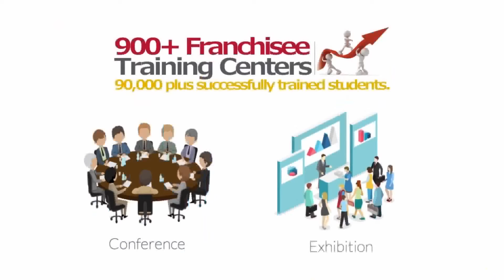computer franchise center TAMLUK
Computer institute franchise for ALIPURDUAR
Computer training institute franchise for ALIPURDUAR
Computer centre franchise for ALIPURDUAR
Computer education franchise for ALIPURDUAR
Best computer institute franchise for ALIPURDUAR
Best computer training institute franchise for ALIPURDUAR
Best computer education in ALIPURDUAR
Best computer training institute in ALIPURDUAR
Computer institute in ALIPURDUAR
Computer centre in ALIPURDUAR
Business opportunity in ALIPURDUAR
Computer business opportunity in ALIPURDUAR
Government project in ALIPURDUAR
Skill courses in ALIPURDUAR
Computer project in ALIPURDUAR
I want to start computer institute in ALIPURDUAR
How to open computer  franchise ALIPURDUAR
How to start computer institute ALIPURDUAR
Top computer institute in ALIPURDUAR
ALIPURDUAR best computer institute
Franchise Business Opportunities ALIPURDUAR
Free Computer Education ALIPURDUAR
Free computer education franchise ALIPURDUAR
Education franchise ALIPURDUAR
Best Computer franchise ALIPURDUAR
computer institute franchise ALIPURDUAR
computer center franchise ALIPURDUAR
Education Training Franchise ALIPURDUAR
computer franchise in ALIPURDUAR
computer education institute franchise ALIPURDUAR
Computer Training Institute ALIPURDUAR
institute franchise ALIPURDUAR
education center  franchise ALIPURDUAR
institute education ALIPURDUAR
computer franchise center ALIPURDUAR
best institute franchise ALIPURDUAR
best education franchise ALIPURDUAR
best training center franchise ALIPURDUAR
best education center franchise ALIPURDUAR

IACT Education Center spanning over 28 States of the country.
Alipurduar
Alipurduar
West Midnapore
Alipurduar
Nadia
East Midnapore
Alipurduar
Kolkata
English bazar
Jalpaiguri
Alipurduar
Birbhum
North Dinajpur
Purulia
Cooch Behar
Darjeeling
South Dinajpur